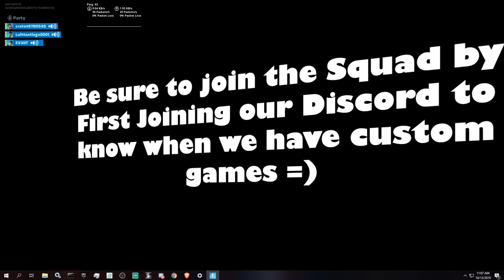THE END - Fortnite Servers Deactivated NO CLICK BAIT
THIS EVENT WAS AMAZING, WHATS A BUMMER IS THAT WE COULDN’T GO INTO REPLAY MODE RIGHT AWAY =(
BUT HERE IS SOME OF THE EVENT I CAUGHT TODAY.
WITH SOME DUBSTEP =)
Holding a Giveaway Using Gleam to provide my Supporters and Followers with vBucks as a Thank you for being part of the GGX community.
Below is a link to the GiveAway, the more entries you make the more chances you get to place top 3.